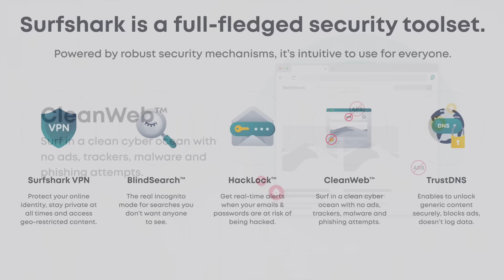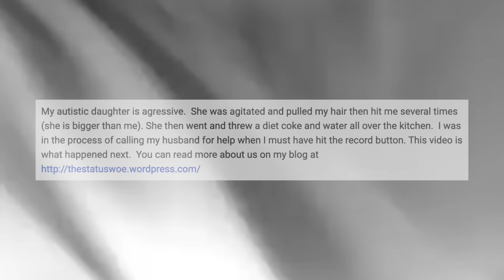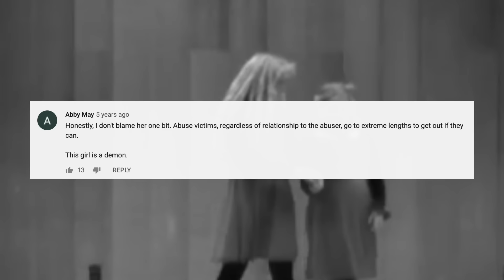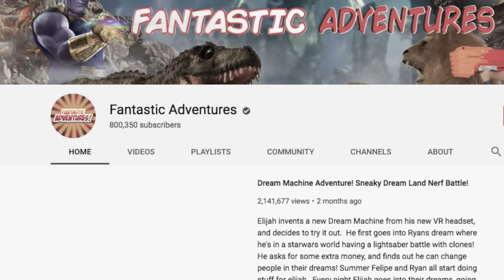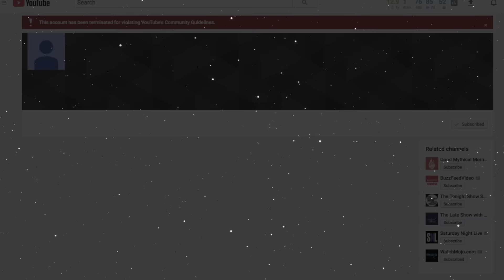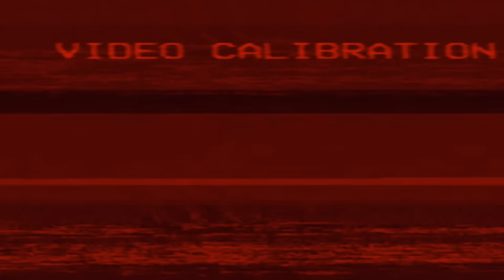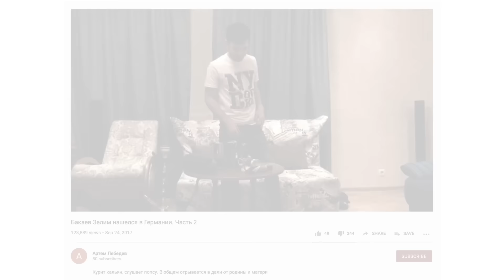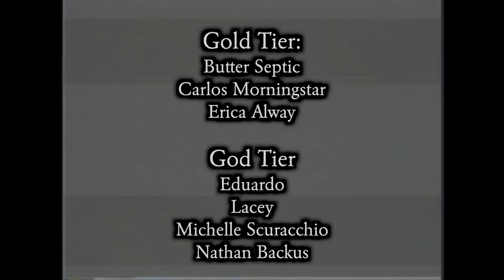YouTube's Darkest Channels 2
3 seemingly normal channels. 3 disturbing back stories. These are some of YouTube's Darkest Channels.

Channels Discussed:
Kelli Stapelton
Fantastic Adventures
Артем Лебедев (Zelim Bakaev)